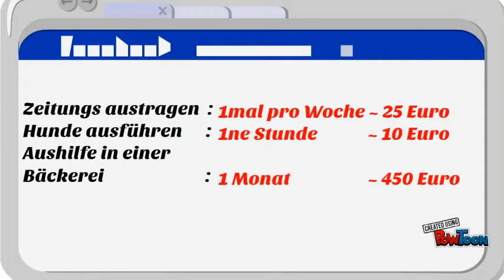15KF7B801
Taschengeld ausgegeben, aber die Woche ist noch nicht zu Ende - das kennen sicherlich viele von euch. Aber was kann man da als Schüler tun? Welche Einkommensarten gibt es? Wir zeigen es euch.-- Created using PowToon -- Free sign up -- Create animated videos and animated presentations for free.  PowToon is a free tool that allows you to develop cool animated clips and animated presentations for your website, office meeting, sales pitch, nonprofit fundraiser, product launch, video resume, or anything else you could use an animated explainer video. PowToon's animation templates help you create animated presentations and animated explainer videos from scratch.  Anyone can produce awesome animations quickly with PowToon, without the cost or hassle other professional animation services require.